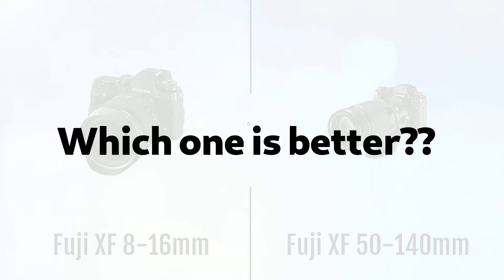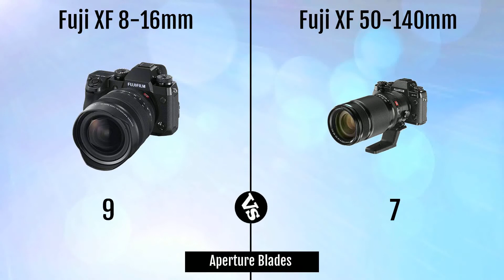Fuji XF 8-16mm vs Fuji XF 50-140mm